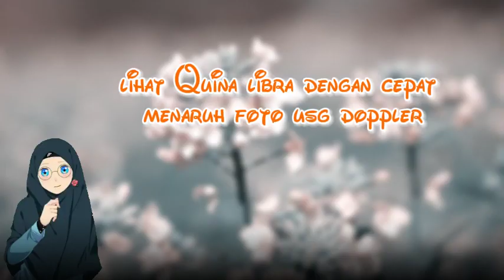Part 84 SuamiKu CanduKu : The Novel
SuamiKu CanduKu Part 84